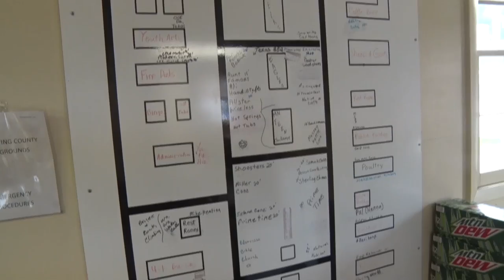Organizers Importance To Crow Wing County Fair